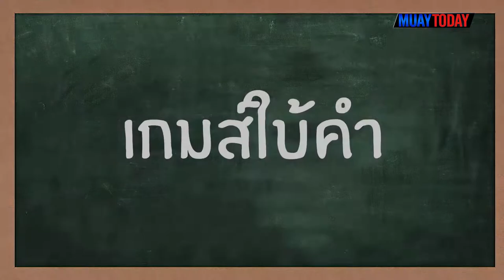Muaytoday l มวยทูเดย์ วาไรตี้ EP.5 "เมสซี่ แป๋งกองปราบ" เสือยิ้มยาก ฮาจริง เจ็บจริง แตกจริง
📌ติดตามกิจกรรมข่าวสารวงการมวย